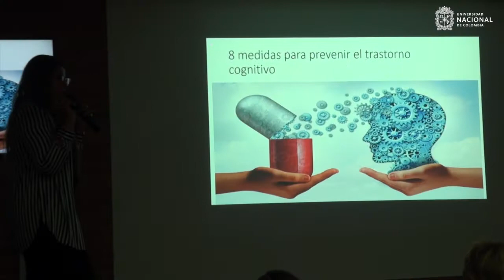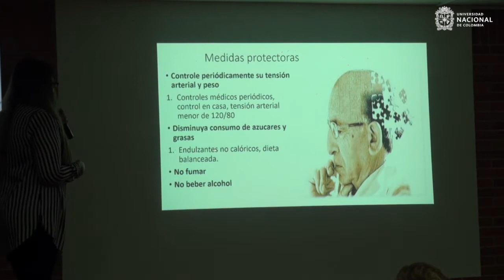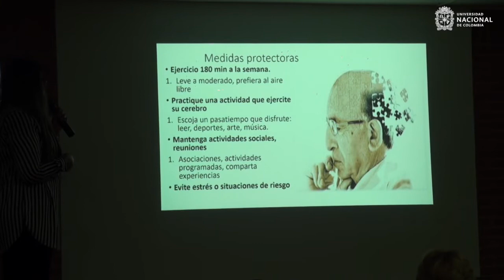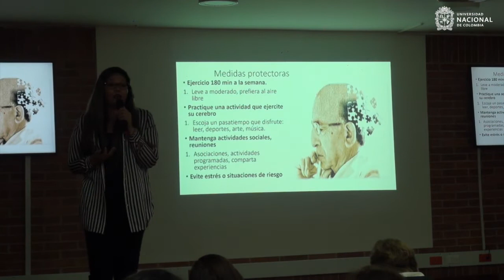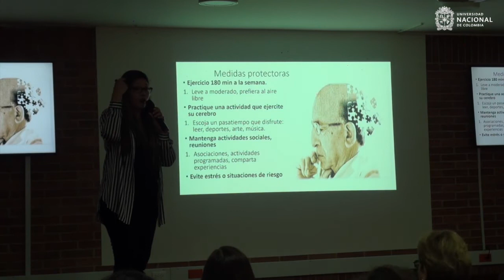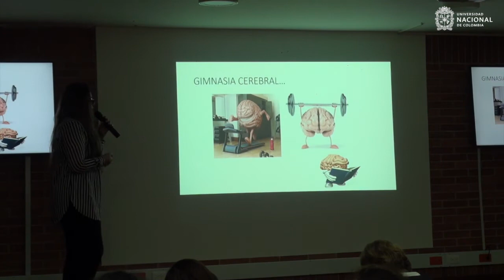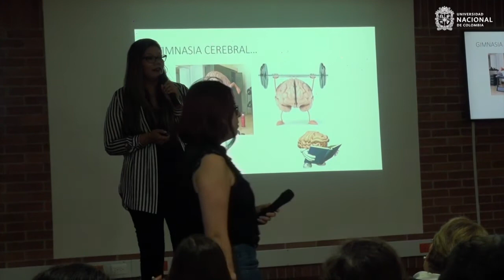8 Tips para Prevenir el Trastorno Cognitivo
Programa de Atención a Familias del 2019 (PAF 2019) del Instituto de Genética de la Universidad Nacional (IGUN), producto de la convocatoria de Colciencias de Proyectos de Investigación en ciencias médicas y de la salud, con talento joven e impacto regional.